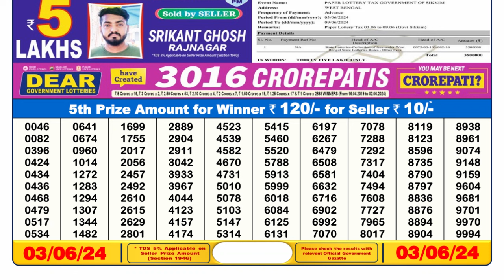Dear Lottery Sambad 6pm today 03.06.24 Nagaland State Lottery Result